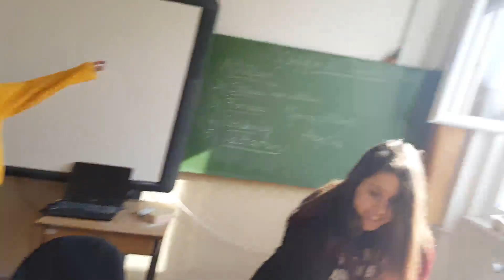Diszkoszvető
Szereplők:
Én- Gombokokokokoto Csibe
Réka- Kiss Kiss Fall In Love
Betti- Bogár
Virág- Sárospatak Sáros Patak Patak
Operatőr:
Roli- They See Me Rollin'
Sztárvendég:
Peti a Kenyér

Diszkobolosz (ógörögül: Δισκοβόλος, magyarul „diszkoszvető”) eredetileg Mürónathéni szobrász i. e. 450 körüli bronzszobra. Római márványmásolatokból ismert, az eredeti elveszett. Ilyen például a palombarai Discobolus, az egyetlen teljes épségében megmaradt márványmásolat, amely ma a Római Nemzeti Múzeumban áll. Összesen több mint húsz torzó és egyéb töredék került elő. Ismert még egy 2. századi bronzmásolatis.

A szobor témája egy ruhátlan ifjú, aki egy diszkoszt készül éppen eldobni. A ruhátlanság nyilván abból ered, hogy minden görög atléta mezítelenül versenyzett a sporteseményeken. Karját már hátralendítette, teste a diszkoszvető jellegzetes pózában. Egy antik gemma alapján, amely diszkoszvetőt ábrázol és a Hiakinthosz név is olvasható rajta, az ábrázolás nem egy egyszerű sportolót ábrázol, hanem talán Apollón kedvence, akit a mítosz szerint Apollón diszkoszvetés közben véletlenül halálra sebzett.

A szigorú kompozíciójú szobor a diszkoszvető legfeszültebb, legkoncentráltabb pillanatát ragadja meg. A görög szobrászat mozgásábrázolása az i. e. 5. században vált egyre magabiztosabbá, amelynek kiemelkedő jelentőségű állomása Mürón diszkoszvetője. A test arányos, kidolgozott, de nem túlzó izomzattal, egyfajta eszményi felépítéssel. A szobor arcán érzelem egyáltalán nem látszik, csak a mozdulat tökéletességére törekedett az alkotó. Egyes vélemények szerint maga a testtartás is természetellenes. Azonban nem ismerjük a görög korban alkalmazott mozdulatsort, amely egészen biztosan nem hasonlított a mai diszkoszvetésre. Még azt sem tudjuk, hogy statikusan, álló helyzetből, vagy nekifutásból dobták a versenyeken. Egy szintén i. e. 5. századi vörösalakos vázán is látható diszkoszvető, aki éppen lép egyet előre, vagy terpesztett lábbal áll, mozdulata azonban távolról sem hasonlít a müróni mozdulathoz. Van olyan vélemény is, hogy a szobor egyáltalán nem atlétát ábrázol diszkoszvetés közben, hanem egy sebesült katona, akinek történetesen diszkosz van a kezében (a diszkosz eredendően speciális görög hajítófegyver volt). A combján megtámaszkodó alak védekezésül emeli kezét a feje fölé. Így akár a haldokló galluskompozíciójának rokona is lehet.

A diszkoszverseny már az Iliaszban is feltűnik.